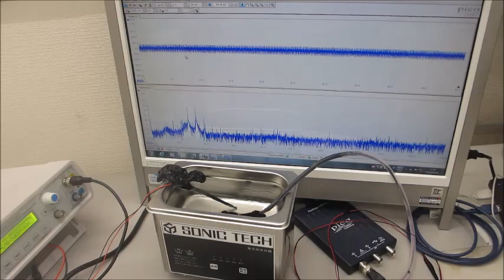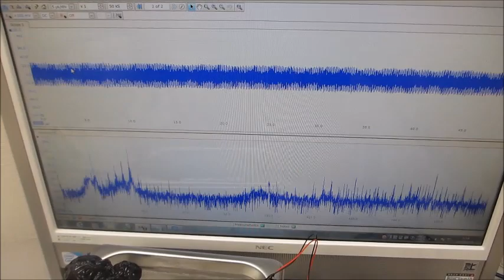メガヘルツの超音波発振制御実験ーーオリジナル超音波プローブの製造技術ーー（超音波システム研究所）